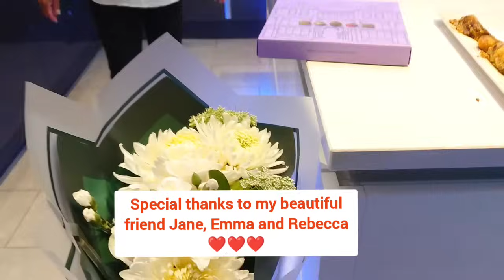ka'nun Sapnu aluchawp Siam a zirtir..🤗🔪🍳